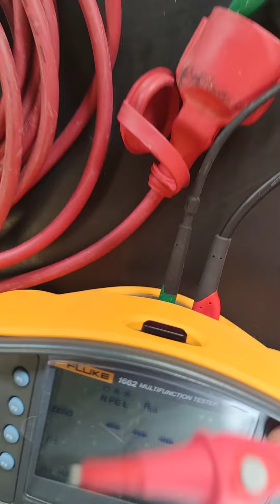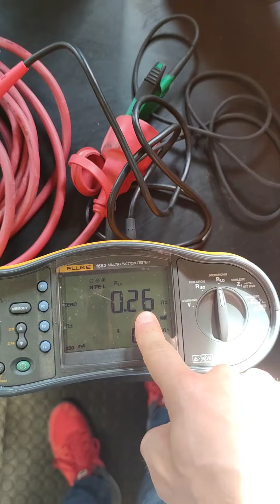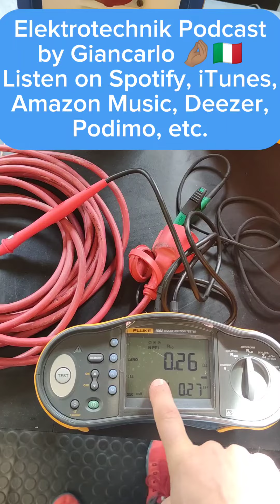Durchgängigkeit der Schutzleiters einer Verlängerungsleitung gemessen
Hier zeige ich kurz und knapp wie man den Rlo an einer Verlängerungsleitung mit dem Fluke misst.

Giancarlo the Teacher
Lehrer für Elektrotechnik
Trainer für Cardio-Fitness
Ernährungstrainer